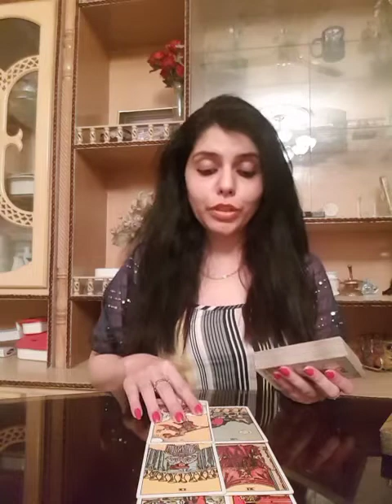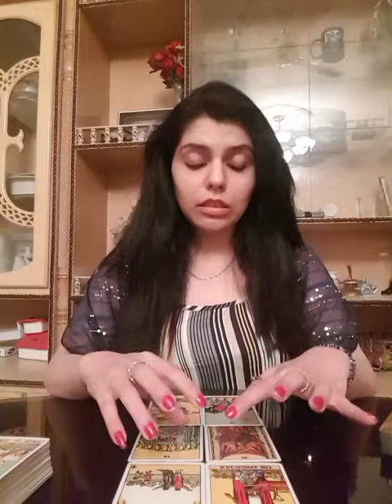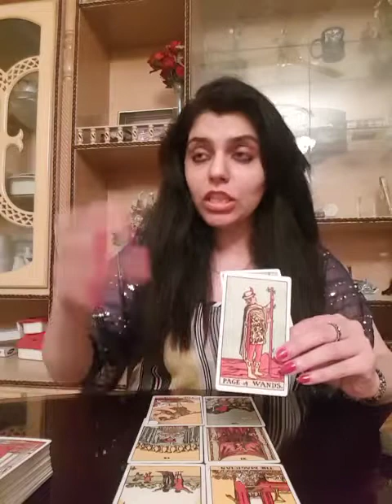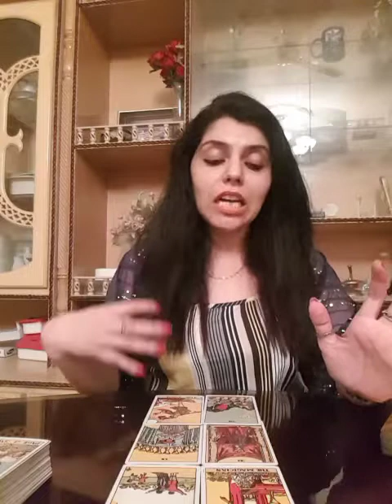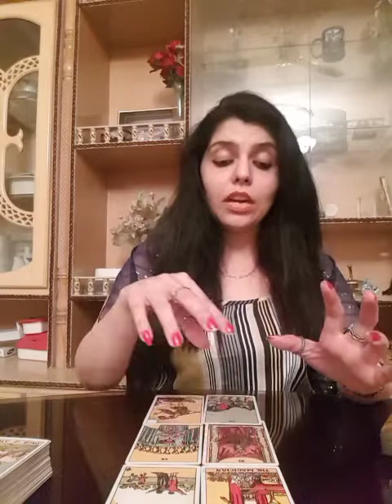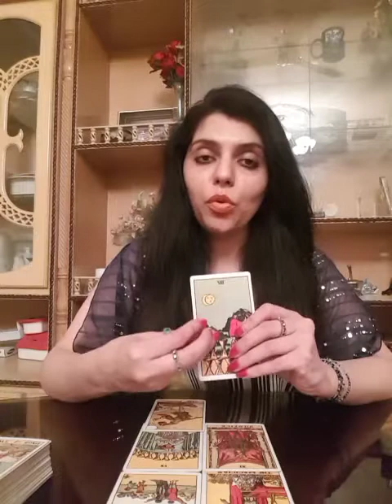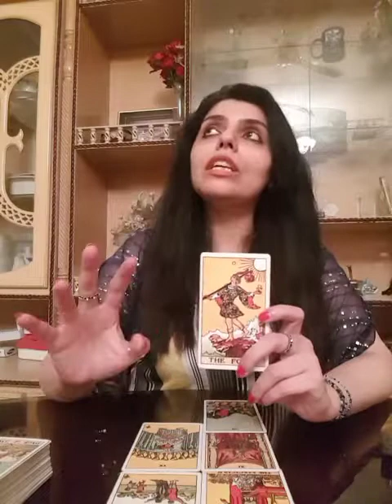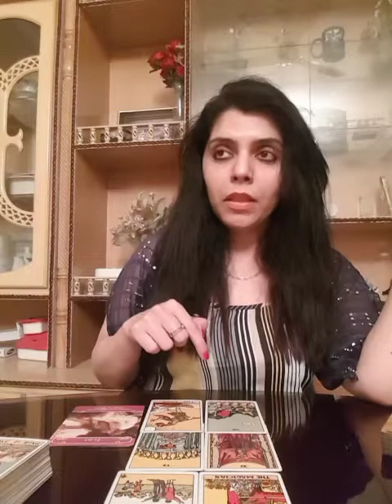Virgo September 2018 (1-15th) finalllyyy ... its Your time . Wohoo !! you are the Magician !!